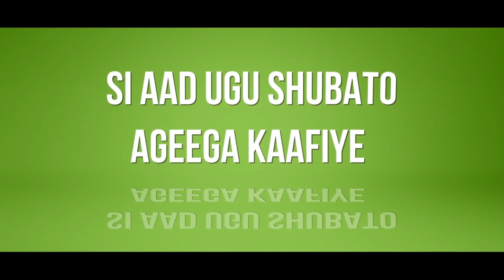WADDANI Oo Ka Hadlay Go'aankii Xukuumaddu Ku Joojisay VITZ Ta